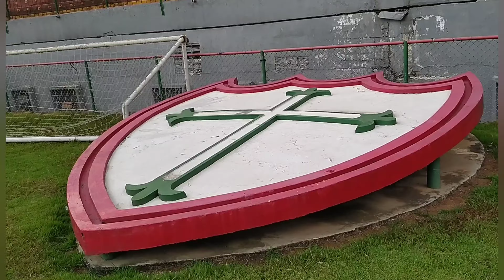LEÕES TV - Encontro com Marchiori e Flávio Alves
-SEJA SÓCIO TORCEDOR E SÓCIO LEÕES.
Veja as vantagens e benefícios

-ACESSE NOSSA LOJA ONLINE

Dúvidas?
entre em contato pelo nosso WhatsApp -